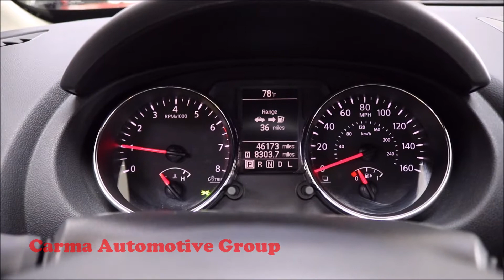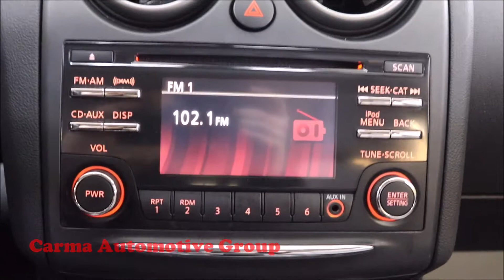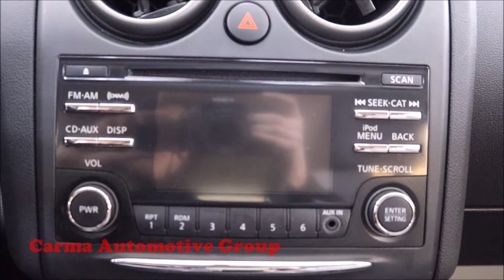Carma Automotive-2015 NISSAN ROGUE SELECT-Walkaround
Mileage:  46173

2015 NISSAN ROGUE SELECT

4189 Abbotts Bridge Rd, Duluth GA, 30096

Hours of Operation:
Mon-Sat 9a-8p
Sun 12p-6p